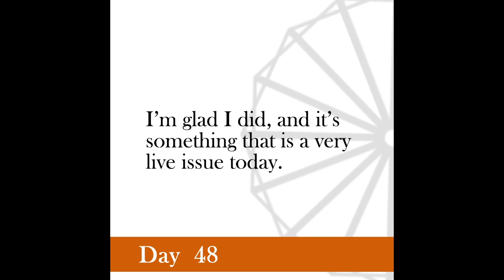Nonviolence Daily | Day 48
If we want to cultivate a true spirit of democracy, we cannot afford to be intolerant.
 -Gandhi, Young India, February 2, 1921